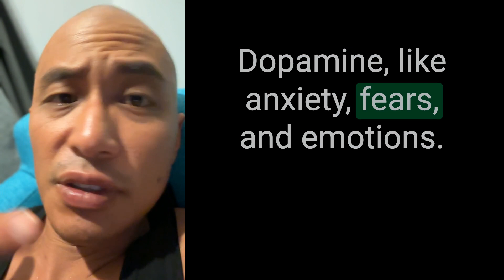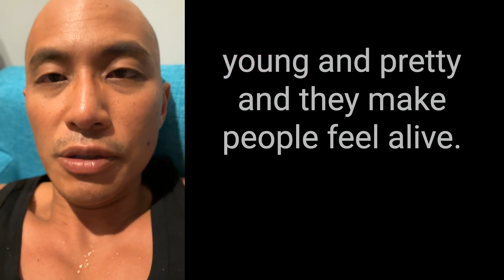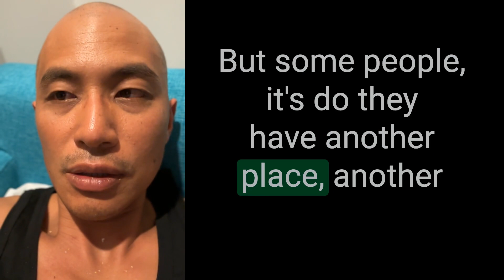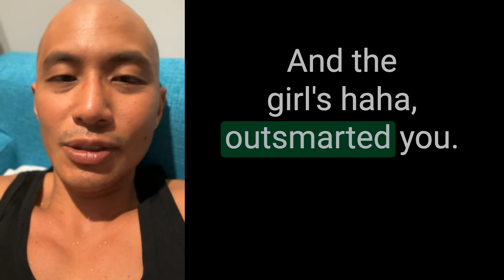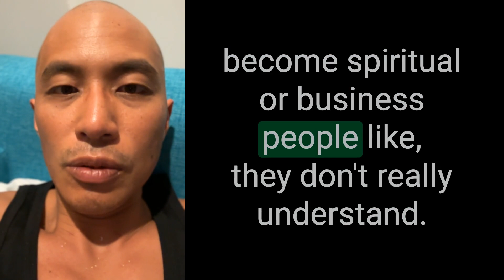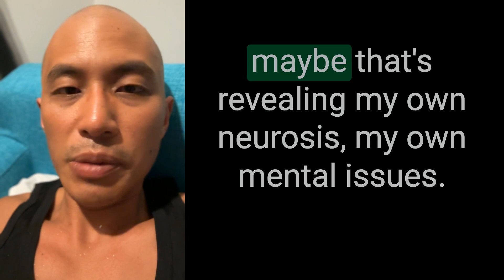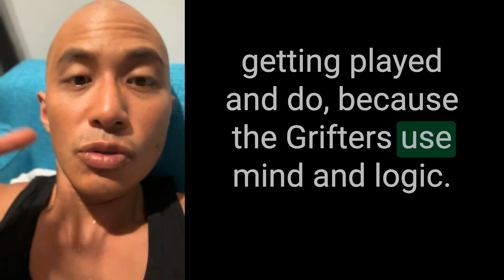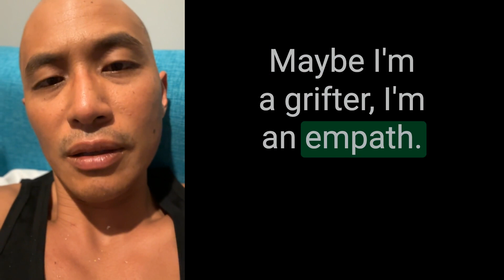How to Spot a Spiritual Grifter?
I spend hours mindlessly scrolling through content and snacking on unhealthy treats, filling my post-surf trip void and exhaustion. In this vulnerable receptive state, I stained my consciousness with content aligned with my earthly mission of helping people avoid being taken advantage of by grifters posing as spiritual teachers. I even question if my own process online here is a form of grift or cult-like behavior. Somehow I justify my actions by saying I don’t charge a fee for what I share, and that it’s all a labour of love (although I think it’s a self indulgent.) I’ll let you be the judge as I evolve out loud, while attempting to provide value to your own spiritual growth.